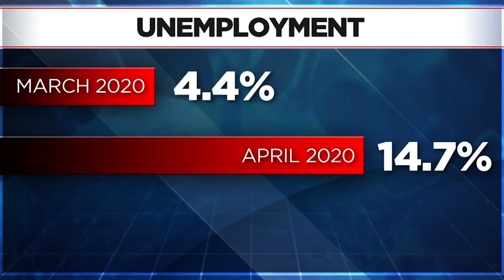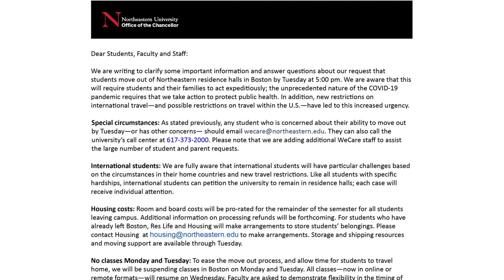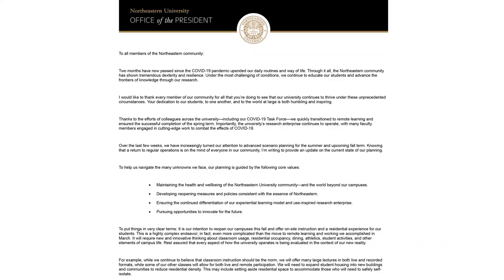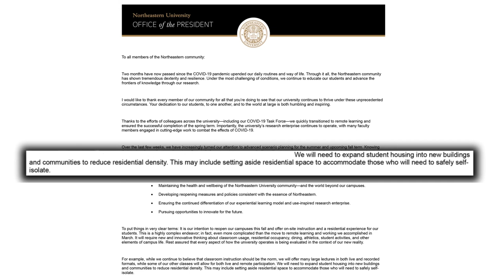The Husky Update - May 11th, 2020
For the first Husky Update of the summer, we cover the recent announcements from President Aoun, the rising unemployment rate, and much more!

Writers: Justin Almendral, Christine Chan, Corey Dockser, Ilana Gersten, Advika Grover, Aamir Islam, Nick Stolte, Emma Toole, Makayla Virdi

Editors: Timmy Haas, Nick Stolte